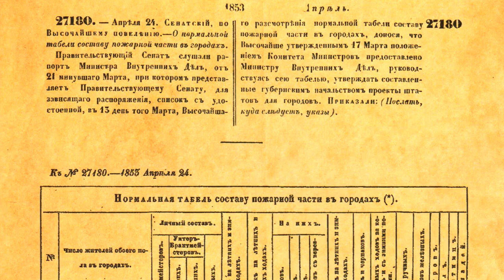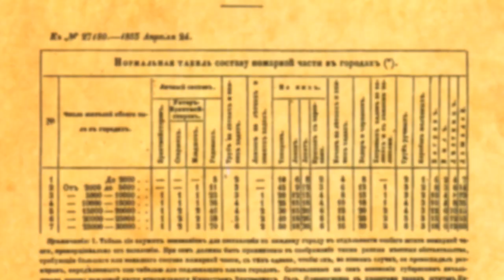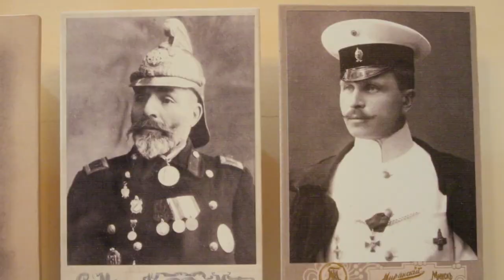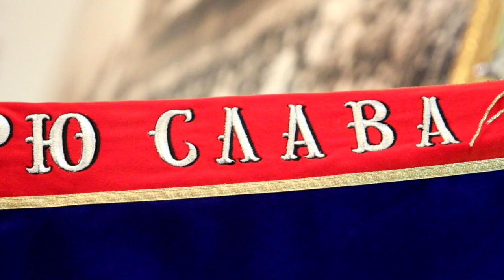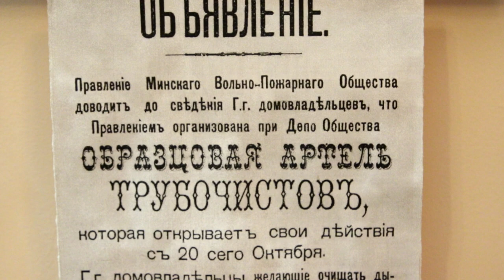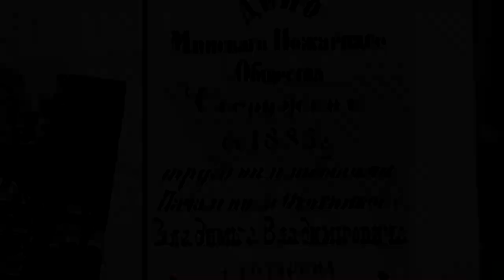МУЗЕЙ ОГНЯ видеоэкскурсия ЧАСТЬ 2 МЧС Минск